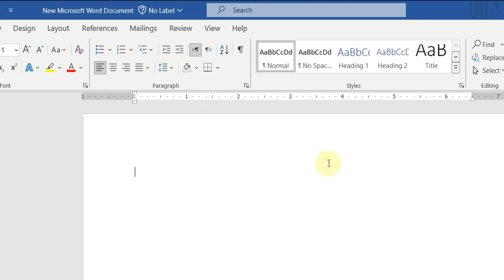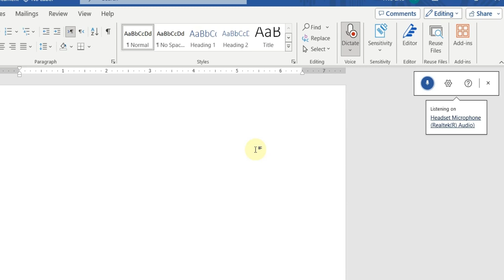Voice typing in MS Word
Are you tired of typing your documents manually?
Introducing voice typing in MS Word, the ultimate solution to boost your productivity!
With voice typing, you can now speak instead of type, allowing your ideas to flow freely without the hassle of typing.